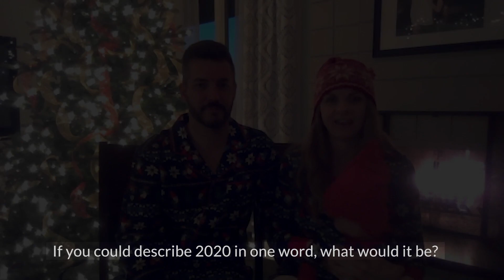Amanda's 2020 Experience